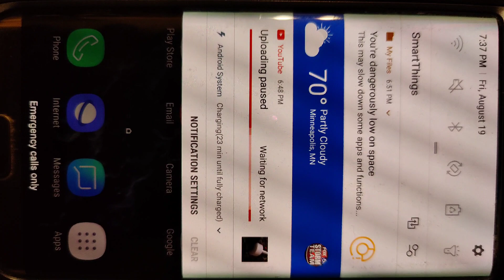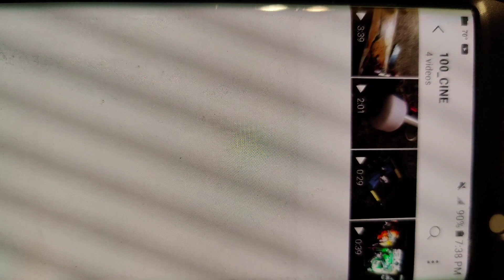August 19, 2022